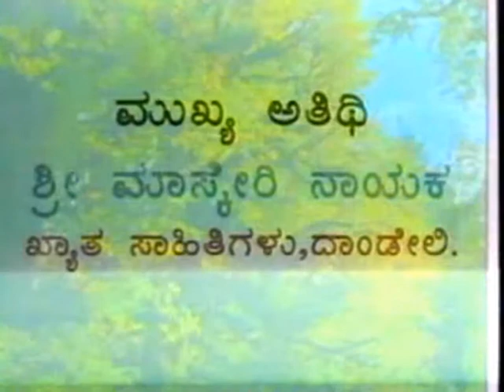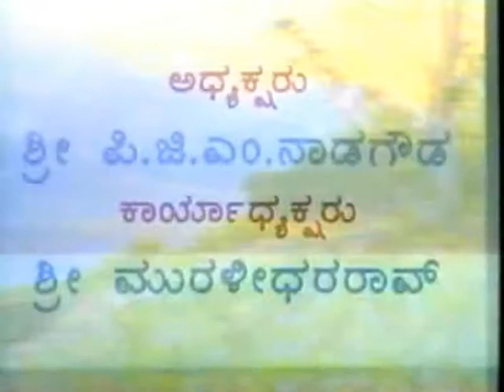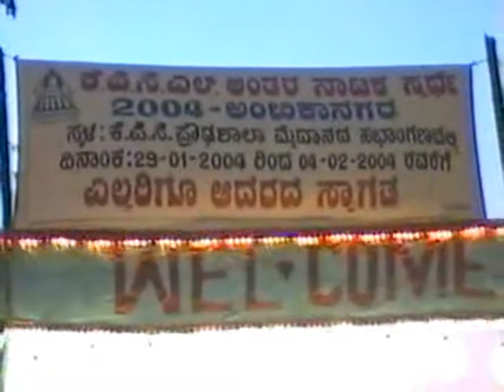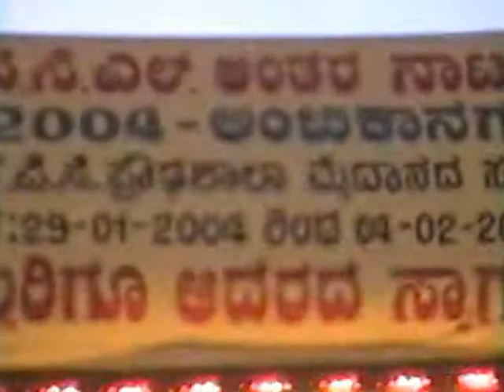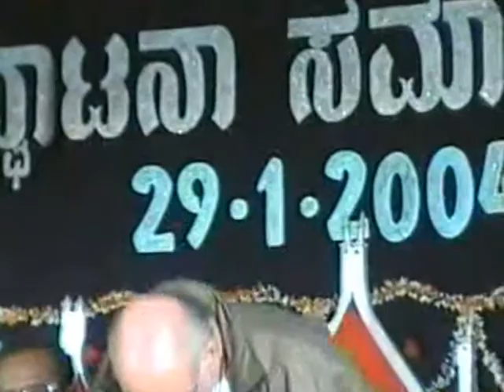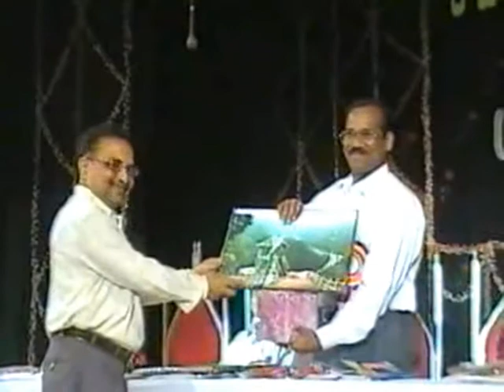ಅಂಬಿಕಾನಗರದಲ್ಲಿ ನಡೆದ ರಾಜ್ಯ ಮಟ್ಟದ ವಿಭಾಗೀಯ ನಾಟಕೋತ್ಸವದ ಮುಖ್ಯ ಅತಿಥಿಯಾಗಿ ಮಾತನಾಡಿದ್ದು.